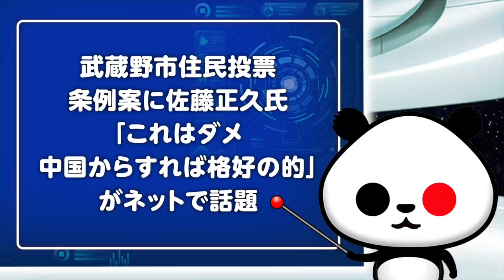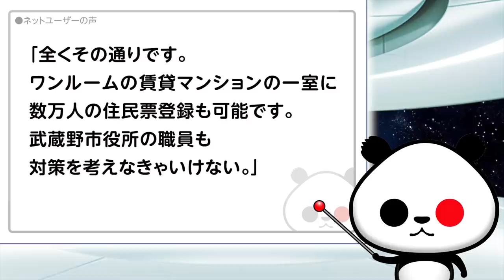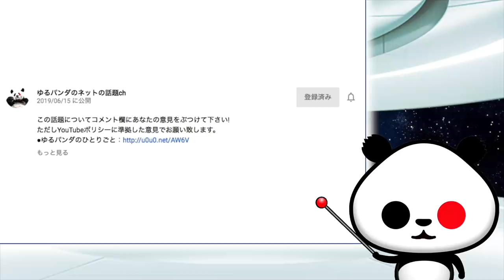武蔵野市住民投票条例案に佐藤正久氏「これはダメ。中国からすれば格好の的」が話題